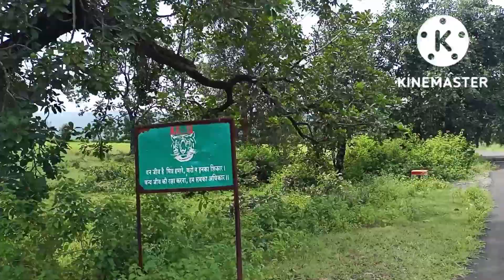धुराधर खूबसूरत वादियों से घिरा गांव।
धुराधर , शहडोल से कल्याणपुर होते हुए शाहपुर पड़मनिया मलाचुआ होकर जाना पड़ेगा और फिर गांव के एंड में हैं चारो तरफ हरियाली और वादियां मनोरम दृश्य।।

द्वारा प्रचारित संगीत /सब/